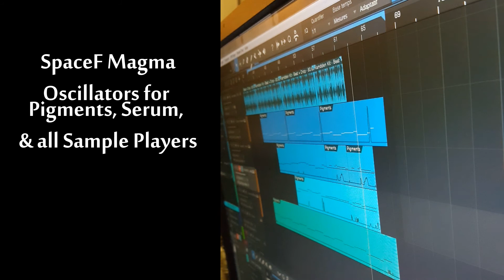Magma Oscillators in Arturia Pigments 2 (also good in all sample players).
Showing a couple of presets from the Magma Soundbank, made with sharc-based oscillators sampled on very long timeframe - as well as morphable wavetables - made on Scope Xite-1 with the Magma Synth for all sample players. Sample and presets for Pigments 2 (and a few for Serum) available soon . The SpaceF Magma Oscillators are compatible with Kontakt, Maschine, Forms... as well as Xfer Serum, Parawave Rapid, and any software or hardware sampler which can load a few 24 bit wave files.